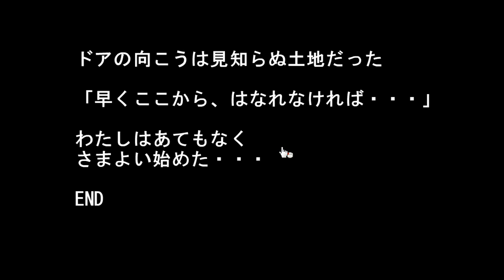Nagamochi's Lakeside Escape Walkthrough